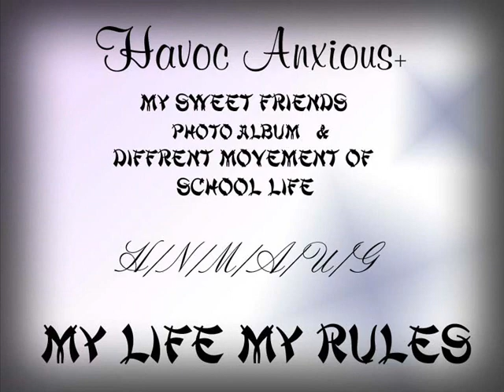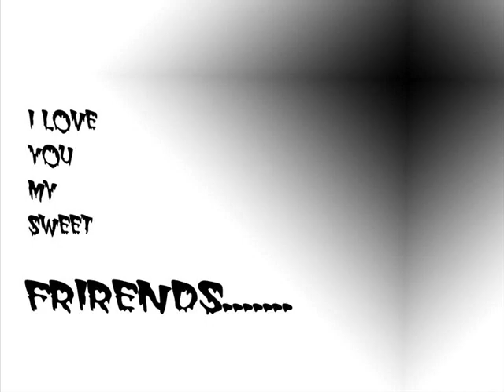My friends song